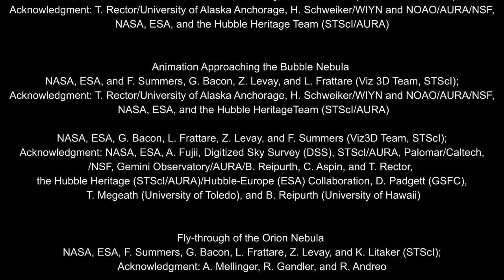Celaeno | Christer Holm | from Galactic Voyages 2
Celaeno from the album Galactic Voyages 2.
Video credits:

Animation of Two Earth-Sized Worlds Transiting Red Dwarf Star
NASA, ESA, and G. Bacon (STScI)

The Bubble Nebula: Winds and Radiation from a Massive Star
NASA, ESA, and F. Summers, G. Bacon, Z. Levay, and L. Frattare (Viz 3D Team, STScI);
Acknowledgment: T. Rector/University of Alaska Anchorage, H. Schweiker/WIYN and NOAO/AURA/NSF, NASA, ESA, and the Hubble Heritage Team (STScI/AURA)

Animation Approaching the Bubble Nebula
Acknowledgment: T. Rector/University of Alaska Anchorage, H. Schweiker/WIYN and NOAO/AURA/NSF, NASA, ESA, and the Hubble HeritageTeam (STScI/AURA)

NASA, ESA, G. Bacon, L. Frattare, Z. Levay, and F. Summers (Viz3D Team, STScI);
Acknowledgment: NASA, ESA, A. Fujii, Digitized Sky Survey (DSS), STScI/AURA, Palomar/Caltech, UKSTU/AAO, T. Rector/University of Alaska Anchorage, H. Schweiker/WIYN and NOAO/AURA
/NSF, Gemini Observatory/AURA/B. Reipurth, C. Aspin, and T. Rector, the Hubble Heritage (STScI/AURA)/Hubble-Europe (ESA) Collaboration, D. Padgett (GSFC), T. Megeath (University of Toledo), and B. Reipurth (University of Hawaii)

Fly-through of the Orion Nebula
NASA, ESA, F. Summers, G. Bacon, L. Frattare, Z. Levay, and K. Litaker (STScI);
Acknowledgment: A. Mellinger, R. Gendler, and R. Andreo

Flight to Star Cluster Westerlund 2
NASA, ESA, G. Bacon, L. Frattare, Z. Levay, and F. Summers (Viz3D Team, STScI), and J. Anderson (STScI);
Acknowledgment: The Hubble HeritageTeam (STScI/AURA), A. Nota (ESA/STScI), the Westerlund 2 Science Team, and ESO

Celestial Fireworks: Star Cluster Westerlund 2
J. Anderson, G. Bacon, L. Frattare, Z. Levay, and F. Summers (STScI);
Acknowledgment: The Hubble Heritage Team (STScI/AURA), A. Nota (ESA/STScI), the Westerlund 2 Science Team, and ESO

Zoom and Pan into 30 Doradus
NASA, ESA, and G. Bacon (STScI);Science: NASA, ESA, D. Lennon and E. Sabbi (ESA/STScI), J. Anderson, S. E. de Mink, R. van der Marel, T. Sohn, and N. Walborn (STScI),
N. Bastian (Excellence Cluster, Munich), L. Bedin (INAF, Padua), E. Bressert (ESO), P. Crowther (University of Sheffield), A. de Koter (University of Amsterdam), C. Evans (UKATC/STFC, Edinburgh), A. Herrero (IAC, Tenerife), N. Langer (AifA, Bonn), I. Platais (JHU), and H. Sana (University of Amsterdam)